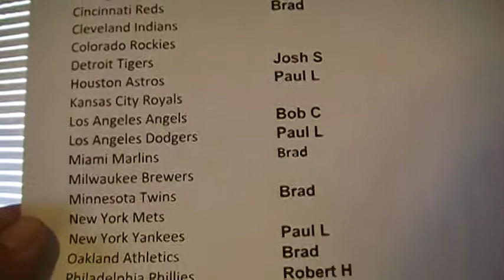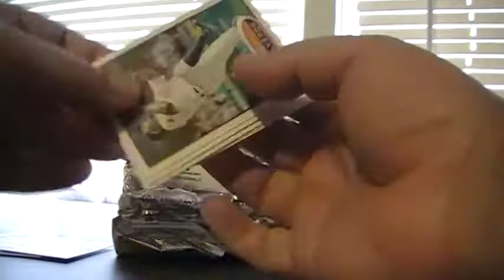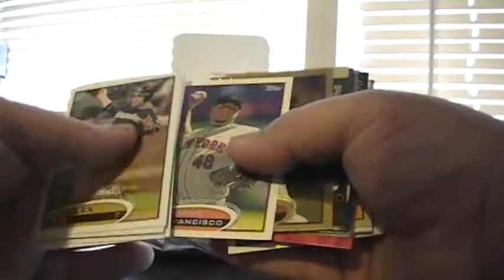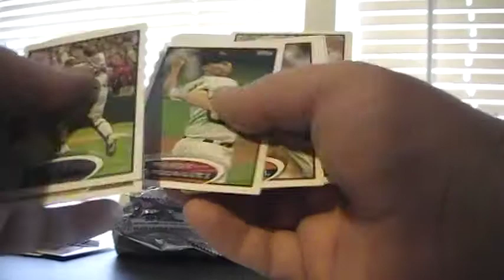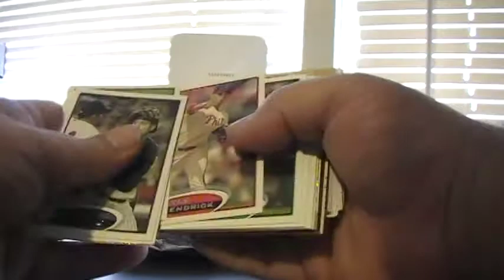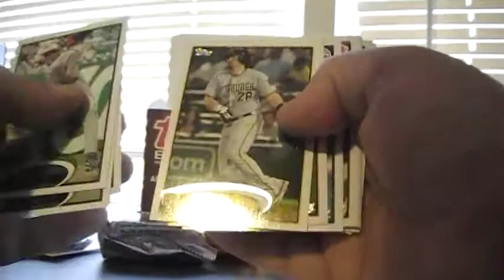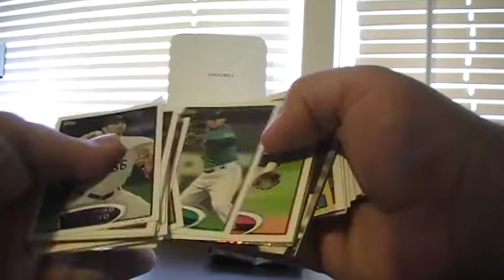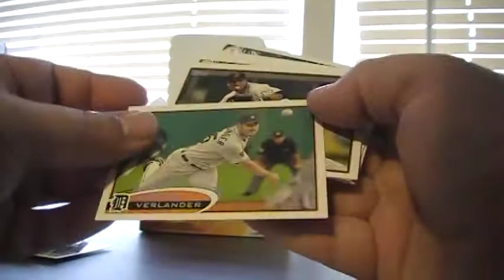2012 Topps Series 2 Break #5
I looked up the Harper card and it is selling between $150 & $200 On Ebay--Congrats Richard J